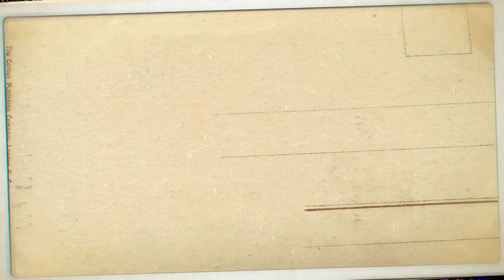Nana Yaw Asare the most Sophisticated Midfielder 🇬🇭 !!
Genius Talent